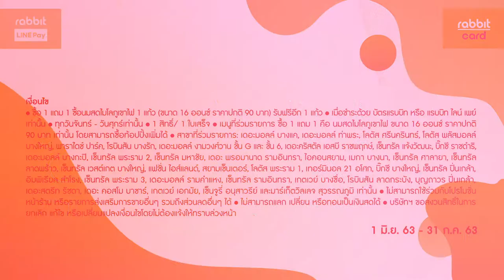ช้อปกิน ฟินคุ้ม กับ Fuku Matcha - นมสดไมโลฟูเขาไฟ 1 แถม 1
*ซื้อนมสดไมโลภูเขาไฟ 1 แก้ว รับฟรีอีก 1 แก้ว (ขนาดเดียวกัน)
เมื่อชำระด้วย บัตรแรบบิท หรือ แรบบิท ไลน์ เพย์ (ทุกวันจันทร์ – วันศุกร์)

ซื้อ 1 แถม 1 ซื้อนมสดไมโลภูเขาไฟ 1 แก้ว (ขนาด 16 ออนซ์ ราคา 90 บาท) รับฟรีอีก 1 แก้ว
เมื่อชำระด้วย บัตรแรบบิท หรือ แรบบิท ไลน์ เพย์ ทุกวันจันทร์ – วันศุกร์ เท่านั้น
1 สิทธิ์/ 1 ใบเสร็จ
*เมนูที่ร่วมรายการ ซื้อ 1 แถม 1 คือ นมสดไมโลภูเขาไฟ ขนาด 16 ออนซ์ ราคา 90 บาท เท่านั้น โดยสามารถซื้อท้อปปิ้งเพิ่มได้
สาขาที่ร่วมรายการ: เดอะมอลล์ บางแค, เดอะมอลล์ ท่าพระ, โลตัส ศรีนครินทร์, โลตัส พลัสมอลล์ บางใหญ่, พาราไดซ์ ปาร์ค, โรบินสัน บางรัก, เดอะมอลล์ งามวงศ์วาน ชั้น G และชั้น6, เดอะคริสตัส เอสบี ราชพฤกษ์, เซ็นทรัล แจ้งวัฒนะ, บิ๊กซี ราชดำริ, เดอะมอลล์ บางกะปิ, เซ็นทรัล พระราม 2, เซ็นทรัล มหาชัย, เดอะ พรอมานาด รามอินทรา, ไอคอนสยาม, เมกา บางนา, เซ็นทรัล ศาลายา, เซ็นทรัล ลาดพร้าว, เซ็นทรัล เวสต์เกต บางใหญ่, แฟชั่น ไอส์แลนด์, สยามเซ็นเตอร์, โลตัส พระราม 1, เทอร์มินอล 21 อโศก, บิ๊กซี บางใหญ่, เซ็นทรัล ปิ่นเกล้า, อิมพิเรียล สำโรง, เซ็นทรัล พระราม 3,
เดอะมอลล์ รามคำแหง, เซ็นทรัล รามอินทรา, เกตเวย์ บางซื่อ, โรบินสัน ลาดกระบัง, บุญถาวร ปิ่นเกล้า, เดอะสตรีท รัชดา, เดอะ คอสโม บาซาร์, เกตเวย์ เอกมัย, เซ็นจูรี่ อนุสาวรีย์ และมาร์เก็ตวิลเลจ สุวรรณภูมิ เท่านั้น
 ไม่สามารถใช้ร่วมกับโปรโมชั่นหน้าร้าน หรือรายการส่งเสริมการขายอื่นๆ รวมถึงส่วนลดอื่นๆ ได้
ไม่สามารถแลก เปลี่ยน หรือทอนเป็นเงินสดได้
 บริษัทฯ ขอสงวนสิทธิ์ในการยกเลิก แก้ไข หรือเปลี่ยนแปลงเงื่อนไขโดยไม่ต้องแจ้งให้ทราบล่วงหน้า